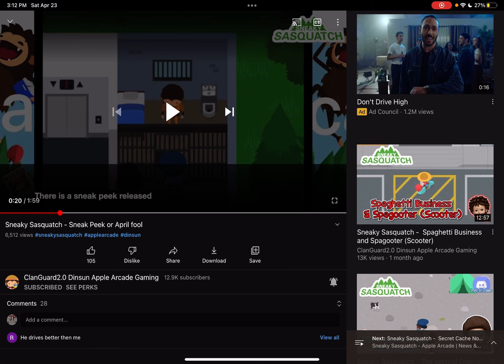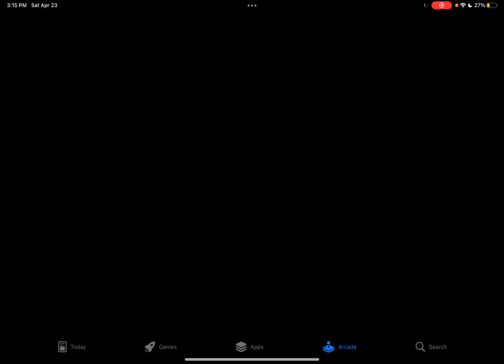Sneaky Sasqautch New (April Fools?) Sneak Peek “Sasqautch In Danger!” + Suspicious Developer Note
Pls Turn up your volume